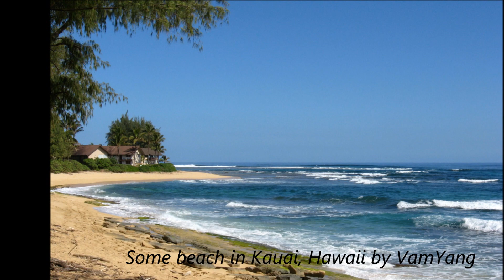Canon in D (beautiful piano-led orchestra wedding HD version)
Hi all.  To send me a private message, click on my YouTube name, click on "About", and then "Send message".  This is copyright by me, myself and I, so you won't find it on sale anywhere.  Eventually I'll put an album together with some music, but... you know how it is.  Life is busy so I haven't had time.

Yet another version Canon in D, by Johann Pachelbel (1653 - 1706).  This is a modern orchestra wedding version, led by the piano.  It's shorter than the original version, but that was intentional... since I doubt the bride wants to take 5 minutes to walk down the isle.  All music was arranged and played by me, on a Yamaha Motif XF7 workstation keyboard.

All pictures were either taken by myself, or by my brother, Elee, with Nikon D series cameras.